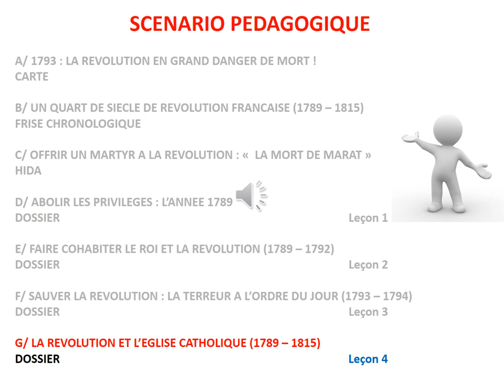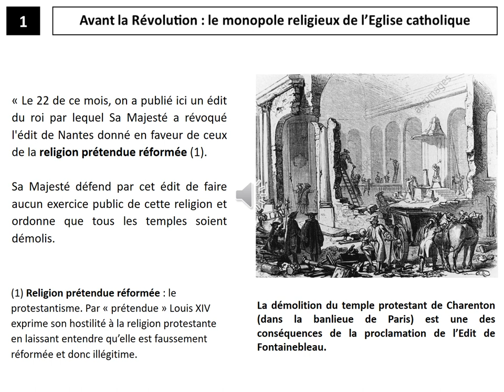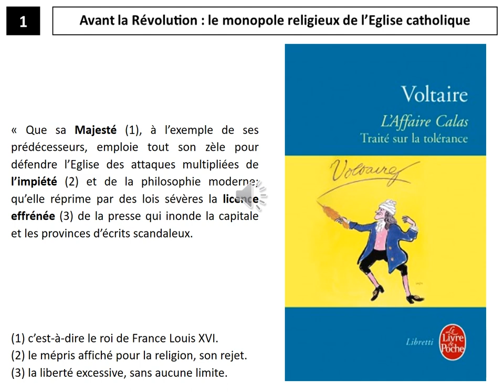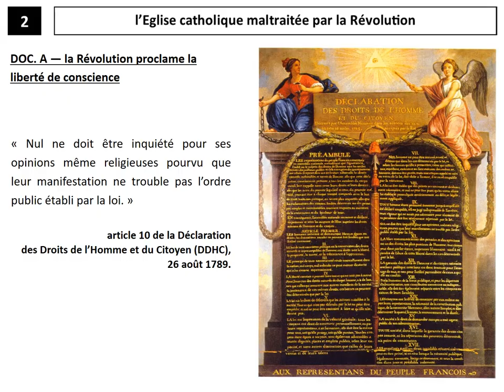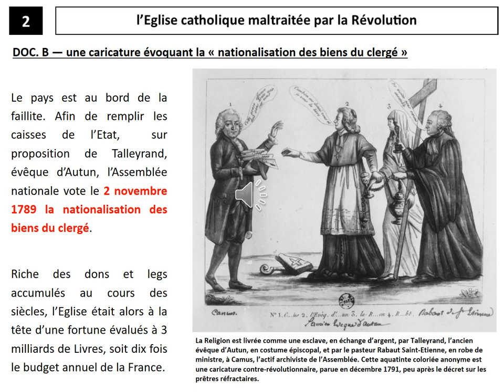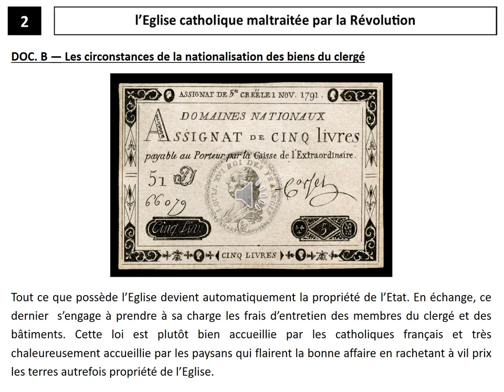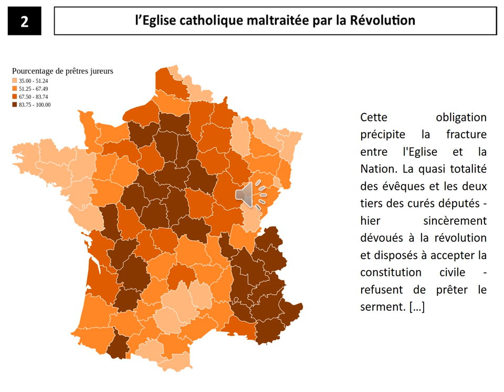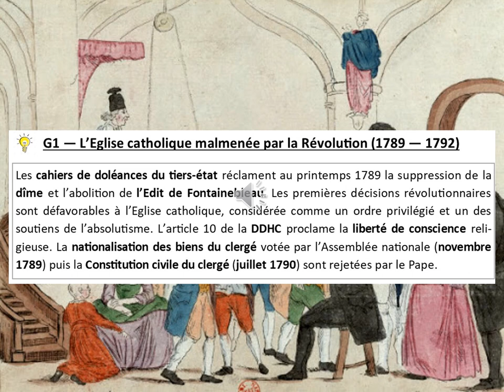7 REVOLUTIONETEGLISE G 722 1erepartie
HISTOIRE : 4EME : SEQUENCE 3 : LES TEMPS FORTS ET LES ENJEUX DE LA REVOLUTION FRANCAISE (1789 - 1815)

EPISODE 10
G1/ LA LA REVOLUTION ET LA PLACE DE L'EGLISE CATHOLIQUE - 1ERE PARTIE
DOSSIER
SEANCE VIDEO EN LIGNE REALISEE A L'INTENTION DES ELEVES DES CLASSES DE 4EME DU COLLEGE CHARLOTTE DELBO DE TRONGET